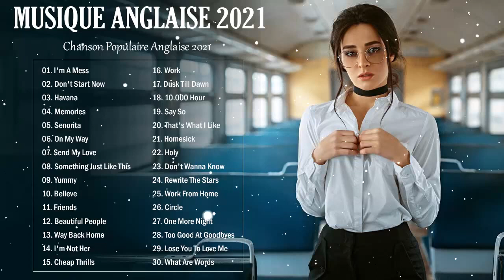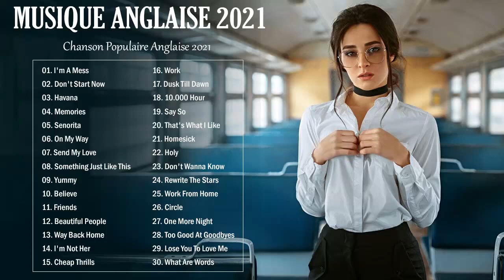Musique Anglaise 2022 du Moment - Derniers Hits Les Meilleures Chansons 2022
▶️Tracklist:
01. I'm A Mess
02. Don't Start Now
03. Havana
04. Memories
05. Senorita
06. On My Way
07. Send My Love
08. Something Just Like This
09. Yummy
10. Believe
11. Friends
12. Beautiful People
13. Way Back Home
14. I'm Not Her
15. Cheap Thrills
16. Work
17. Dusk Till Dawn
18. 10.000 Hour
19. Say So
20. That's What I Like
21. Homesick
22. Holy
23. Don't Wanna Know
24. Rewrite The Stars
25. Work From Home
26. Circle
27. One More Night
28. Too Good At Goodbyes
29. Lose You To Love Me
30. What Are Words
● Partagez cette chanson avec vos amis:
✔ Cette vidéo est entièrement réalisée par des fans. Si vous (le propriétaire) souhaitez supprimer cette vidéo, veuillez nous contacter directement avant de faire quoi que ce soit. Nous l'enlèverons avec soin.